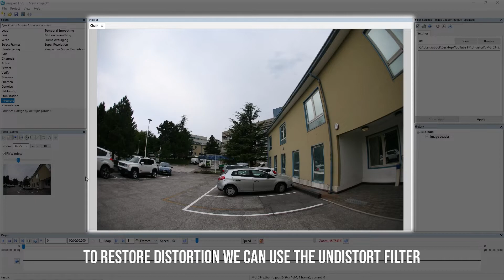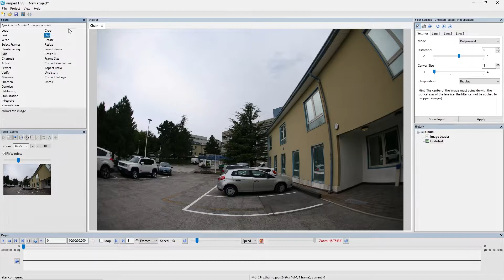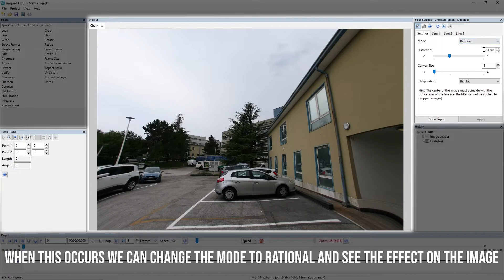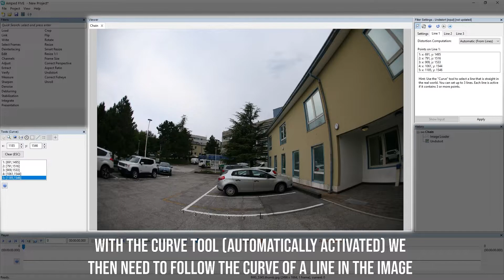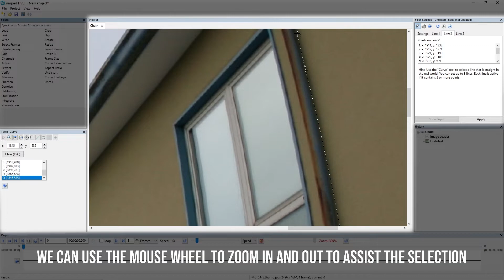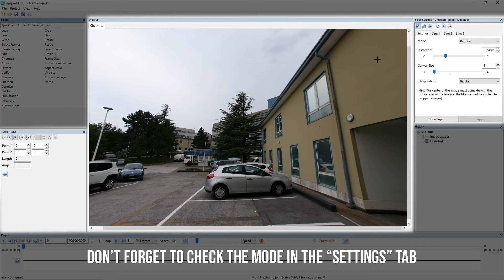Undistort: Correct Lens Distortion in Amped FIVE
Learn how to use the Undistort filter in Amped FIVE to correct the distortion caused by camera optics.